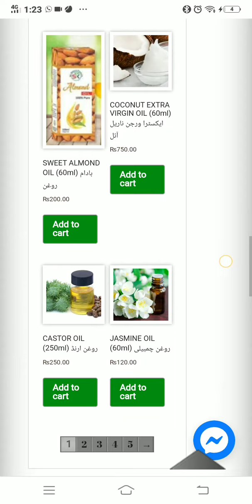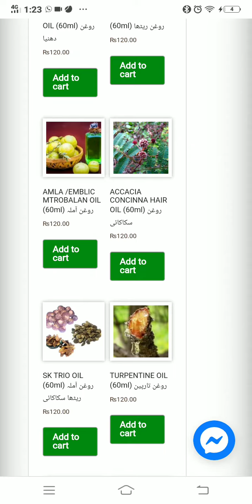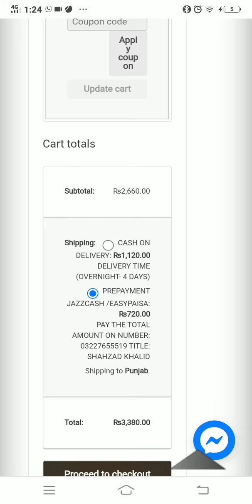How to place order on sknatural.com